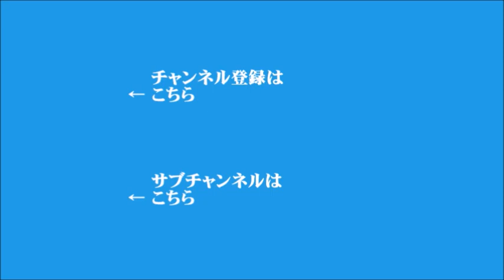【宮崎哲弥】2022年7月11日 飯田浩司のOK! Cozy up!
▼宮崎哲弥さんが参議院選挙を分析！
▼与党が改選過半数を確保
▼自由民主党　青山繫晴さんに聞く今回の参院選
▼キーワード「米中首脳会談」
▼安倍晋三･元総理大臣について
（元内閣官房副長官補　兼原信克 さんに伺います。）